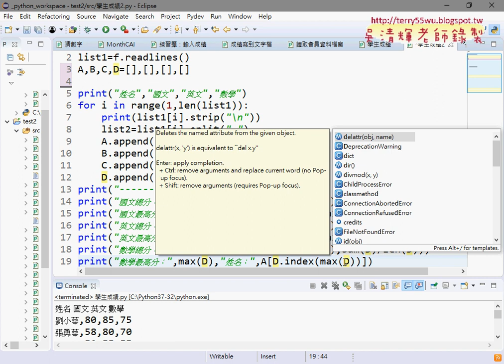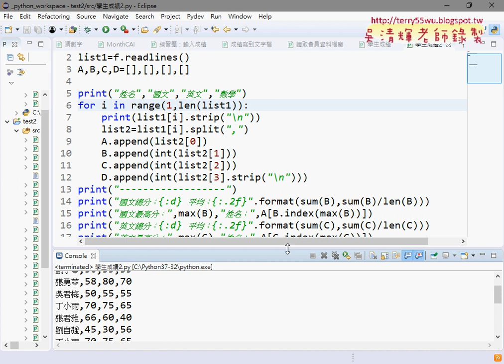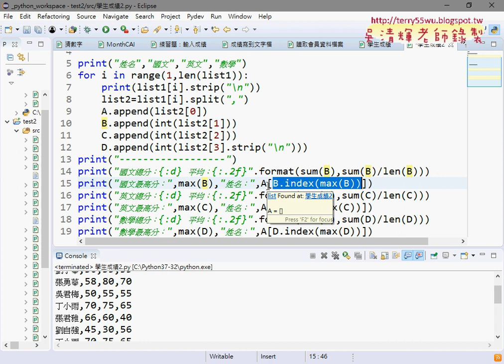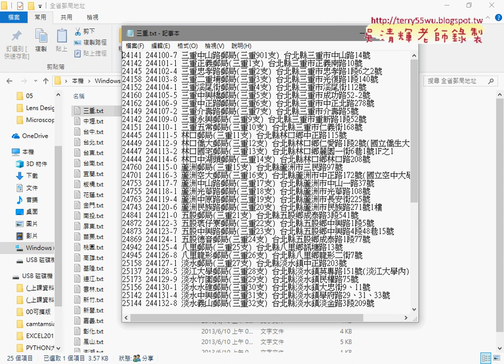08 學生成績計算用max與index方法